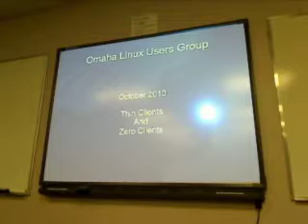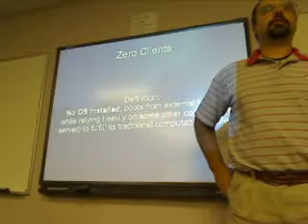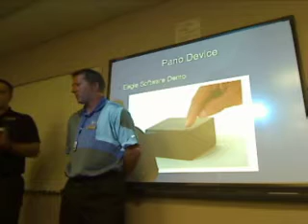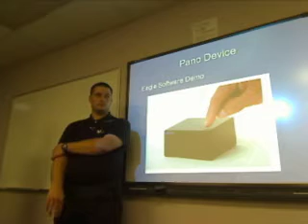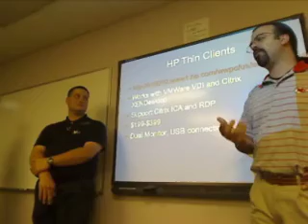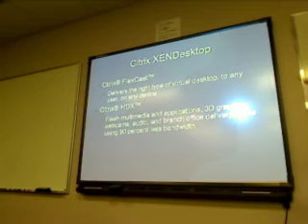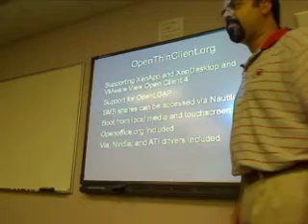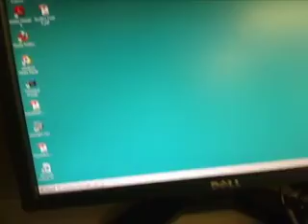October 2010 OLUG Meeting - Thin Clients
Craig Wolf and Eagle Software talk about Thin Clients